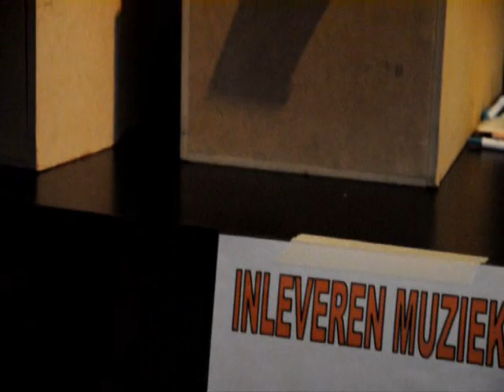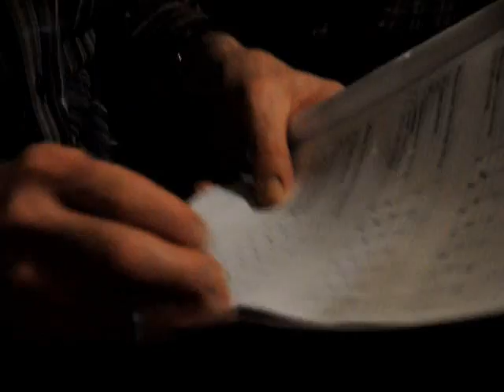D.S.V. Dazzling danstoernooi 28-2-2010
gemaakt door Jan Wijten